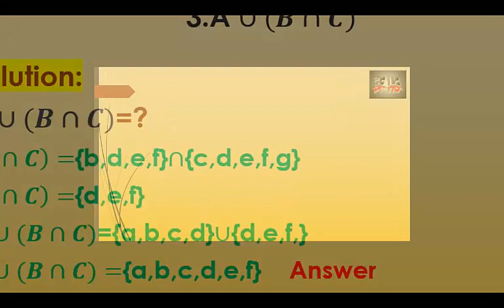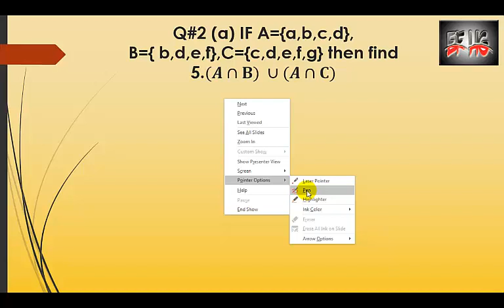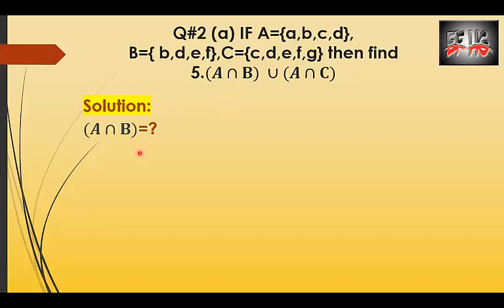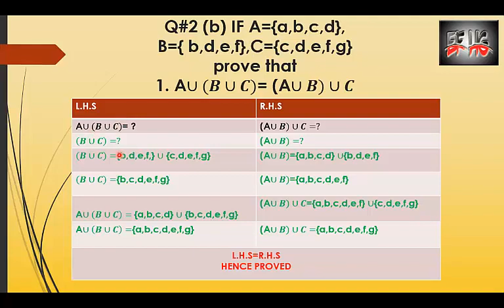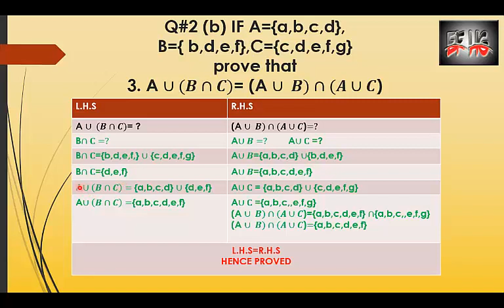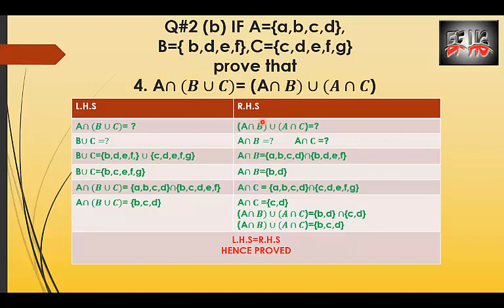set most important question Q#2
introduction:
in this video i explained;
- Q#2 IF A={a,b,c,d}, B={b,d,e,f}, C={c,d,e,f,g}
FIND
_ A⋃(B⋃C)
-A⋂(B⋂C)
- A⋃(B⋂C)
- A⋂(B⋃C)
- (A⋂B)⋃(A⋂C)

_ PROVE THAT
_ A⋃(B⋃C)=(A⋃B)⋃C
-  A⋂(B⋂C)=(A⋂B)⋂C
- A⋃(B⋂C) = (A⋃B)⋂(A⋃C)
- A⋂(B⋃C) = (A⋂B)⋃(A⋂C)

- how can we find union of set?
- how can we find intersection of set?
- how can we find symmetrical or del  of set?
- how can we find interchange of set?